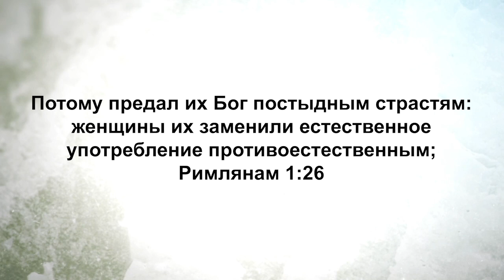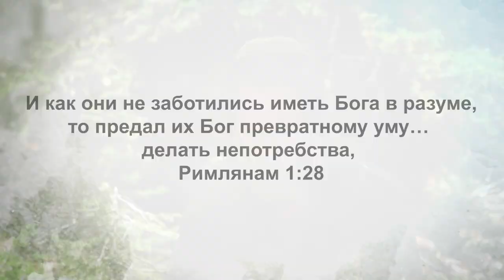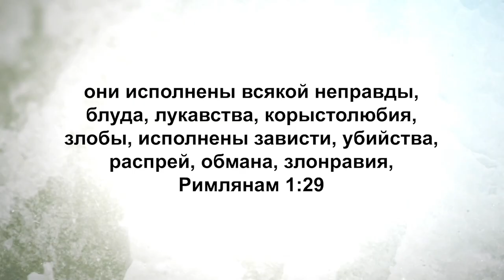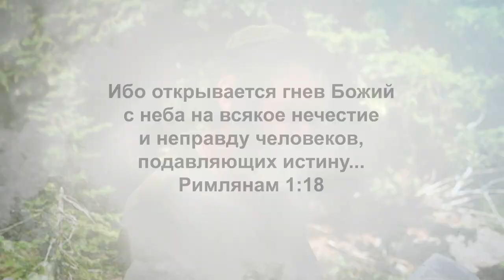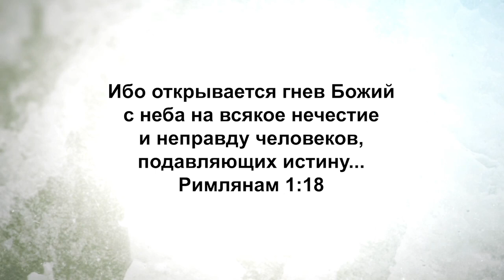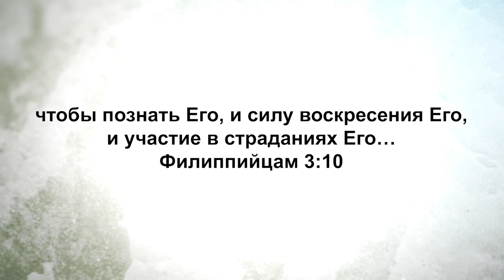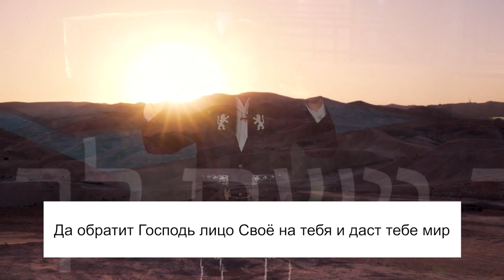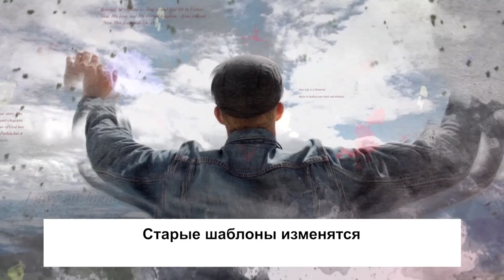ЕСТЕСТВЕНЕН ЛИ ГОМОСЕКСУАЛИЗМ? «Узнавая еврейского Иисуса» (239)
В этой программе мы рассмотрим тему, которая стала весьма спорной в нашем обществе. Она связана с Божьим порядком творения, с Его божественным планом, который Он встроил в творение, в различия между мужчинами и женщинами. Слово Божье определяет естественный порядок для творения. Но сегодня общество не называет естественным то, что Бог называет таковым.

Оно изменило концепцию. Оно говорит, что «естественность» определяется человеком. Мы должны правильно понимать это. Когда Бог говорит о естественном порядке творения, то это Он установил такой порядок, а не человек. Именно Творец, который создал всё, дает определение естественности.

Гомосексуальное ревизионистское движение в современной церкви захватывает мир с такой силой и скоростью, что это шокирует. Ключевые деноминации разделяются по этому поводу.